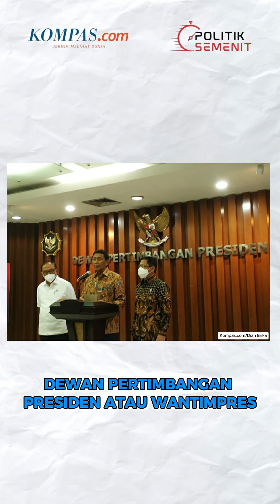Prabowo Bebas Tambah Menteri dan Wantimpres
Presiden terpilih Prabowo Subianto setelah dilantik 20 Oktober nanti, bisa menentukan jumlah menteri dan Wantimpres sesuai kebutuhannya.

Jumlah menteri tak lagi dibatasi 34.
Jumlah anggota Dewan Pertimbangan Presiden atau Wantimpres juga tak lagi dibatasi hanya 8.

Ini berkat revisi undang-undang kementerian negara dan revisi UU Wantimpres yang dikebut di akhir era pemerintahan Presiden Joko Widodo.

Dua revisi UU itu sudah disahkan DPR dalam rapat paripurna Kamis, 19 September.

Dalam UU yang baru, diatur bahwa jumlah kementerian dan anggota Wantimpres disesuaikan dengan kebutuhan presiden.

Nah, Ketua Umum PAN Zulkifli Hasan selaku pimpinan partai koalisi Prabowo sudah memberi bocoran. Kata dia, jumlah menteri Prabowo nanti bisa mencapai 44 kementerian.

Apa dampak kabinet yang gemuk ini bagi kinerja pemerintahan ke depan?

Produser: Ihsanuddin
Narator: Tria Sutrisna
Penulis Naskah: Ihsanuddin
Editor: Naufal Fatih Firdaus

~N